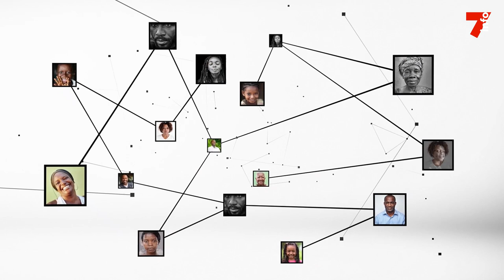Henry Augustin Aka (Bonne gouvernance) : "17 individus ont été interpellés pour corruption"